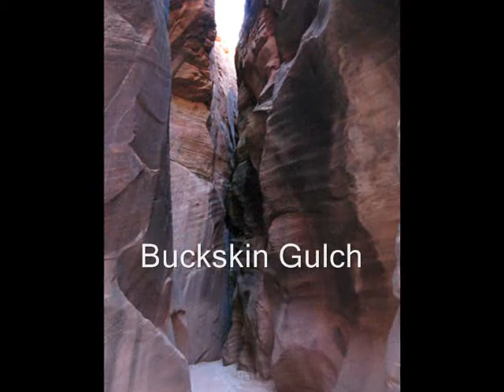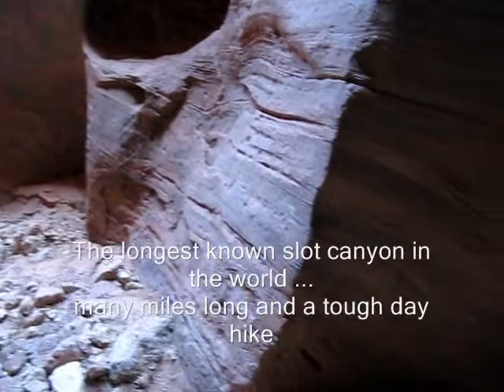Western US Road Trip Part Two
After having traveled to every continent and 126 countries since 1971, it's gratifying to see such an array of fresh sights and sounds in the nearby, readily accessible neighboring countryside. Many of the byways outside of the larger cities in the more sparsely populated states were empty of traffic, owing to the effects of economic calamity and the post driving season (after Labor Day). 80 bucks for a year long Parks Pass pays for itself within 4 or 5 entries, and we visited approx. 11 parks at between 10 and 25 bucks per entry if you don't have one. We'll be back in Washington, Oregon and California next Spring.
Musical Score: Country Song (Pink Floyd) from "Zabriskie Point" (1970). Main theme (Bernard Herrmann) for "Fahrenheit 451" (1966). In Tangier (Herbie Mann) from "Stone Flute" (1970). Main theme (Bernard Herrmann) for "Vertigo" (1958). Prologue (Paul Horn) from "Inside the Taj Mahal" (1968) and "Fanfare for the Common Man" ( by Aaron Copeland (1942)